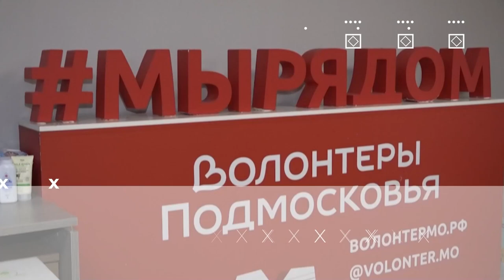Герои муниципалитета: Игорь Лизунков